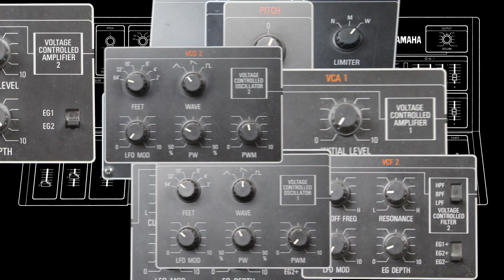01-The Yamaha CS-15: Part 1- Sounds of the Yamaha CS-15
Here are some (improvised and casually-played) examples of timbres that can be generated by the unique architecture of the Yamaha CS-15.

The theme is also comprised of Garage-Band assembled loops and 100% CS-15 for all tones and sound effects.
If you listen to the point where the title comes into view, you can hear a CS-15-created voice say "wow!"

Please support these time-consuming videos if they are of help to you by visiting Thank you!